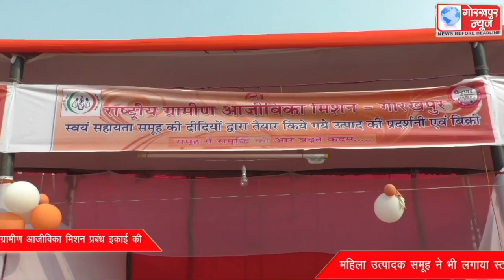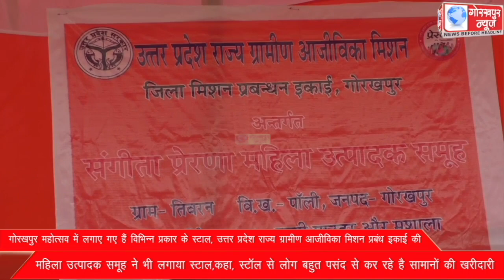गोरखपुर महोत्सव में लगाए गए हैं विभिन्न प्रकार के स्टाल, उत्तर प्रदेश राज्य ग्रामीण आजीविका मिशन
गोरखपुर महोत्सव में लगाए गए हैं विभिन्न प्रकार के स्टाल, उत्तर प्रदेश राज्य ग्रामीण आजीविका मिशन प्रबंध इकाई की महिला उत्पादक समूह ने भी लगाया स्टाल,कहा, स्टॉल से लोग बहुत पसंद से कर रहे है सामानों की खरीदारी